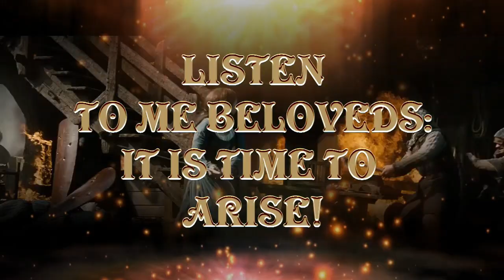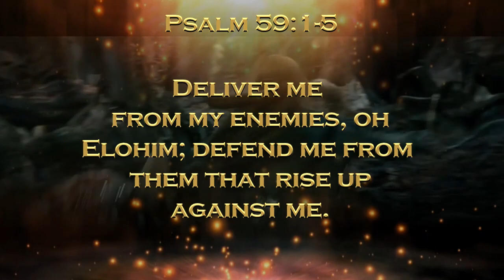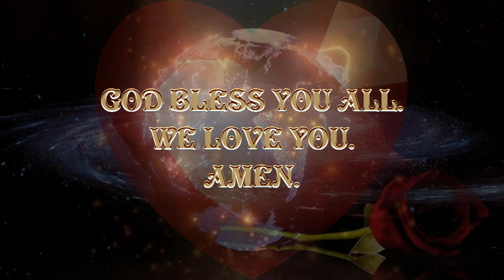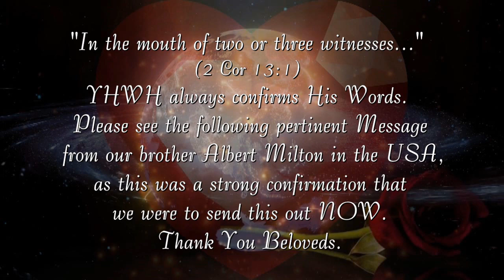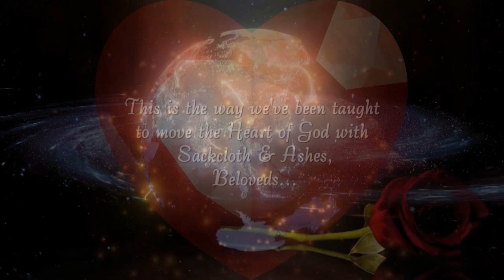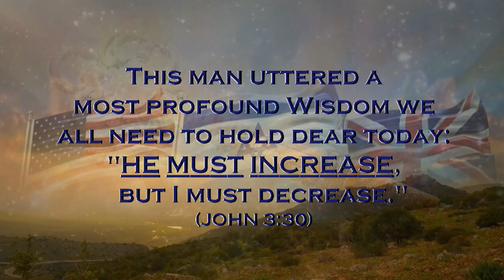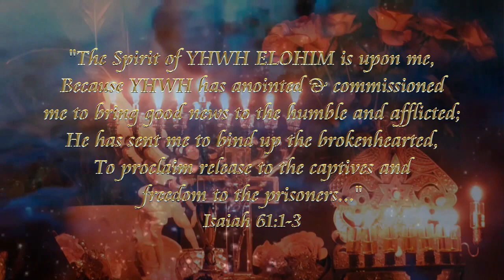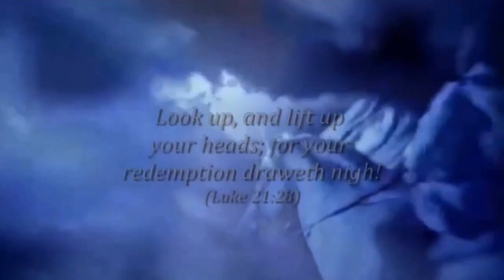🔥URGENT🎺𝙇𝘼𝙎𝙏✞𝐂𝘼𝙇𝙇!🎺TO FAST & WAR FOR PRESIDENT❤️TRUMP & AMERICA!⚔️ 3 DAYS: DEC 17-19, 2023🕎🕎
TO ARMS! TO ARMS!
ARISE WARRIORS NOW!

♛WE DECREE & DECLARE YHWH’S SEAL ON THIS MESSAGE WITH THE ROYAL SIGNET RING, STAFF & SCEPTER, KEY OF DAVID, HOLY BLOOD, RUACH HA’KODESH & SHEKINAH GLORY OF YAHUWAH & YAHUSHUA, AMEN!♛

Baruch Atah Adonai Eloheinu Melech Ha’Olam!